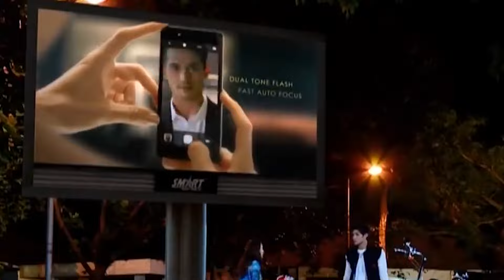Rocky Bantu Boy Bertarung Dengan Geng Gozila - Anak Jalanan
Rocky Bantu Boy Bertarung Dengan Geng Gozila